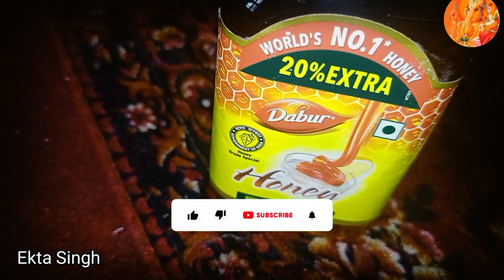Curry Leaves Benefits Best Remedy To Burn Belly Fat & Lose Weight Fast | वजन घटाने का असरदार नुस्खा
Boosts your metabolism

Naturally burns stubborn fat

Effectively reduces cravings

Reduces fat absorption

Vegetarian-Friendly

If you want to lose weight fat, burn that stubborn belly fat, and improve your metabolism, try this fat-loss remedy for a few weeks along with a healthy diet and regular exercise, and see your body transform beautifully
 || Ekta Singh ||